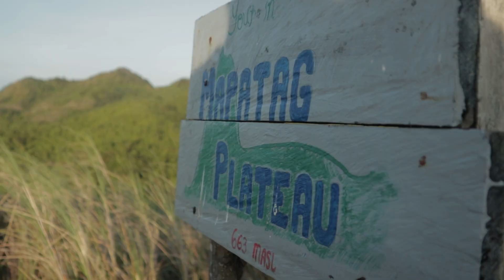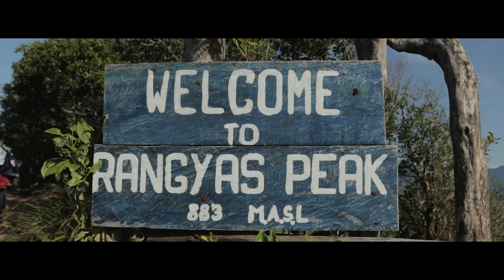mt. batolusong with drone shot / monti vlog adventure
tanay rizal
mt. batolusong
hike
adventure
drone shot
dji mavic mini
dji mavic mini se
mavin mini se
canon m100
canon
m 100
cinematic shot
day hike
adventure